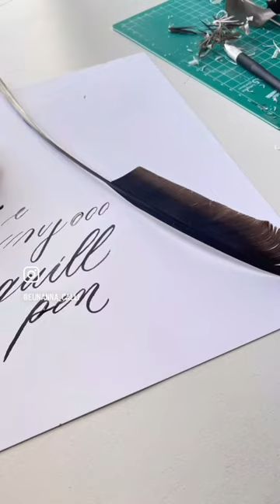DIY Feather Quill Pen for Calligraphy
Hi Everyone :)
I got these feathers in camping and made my own quill pen. I’m not sure whose feather is this. Any ideas?